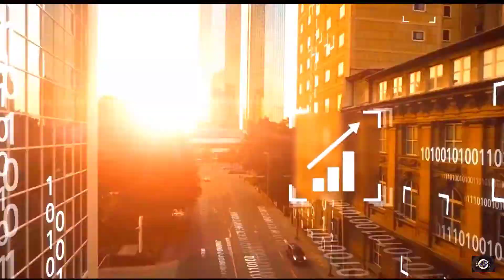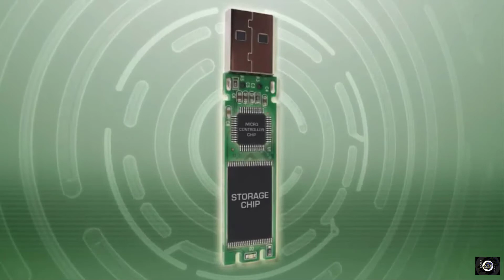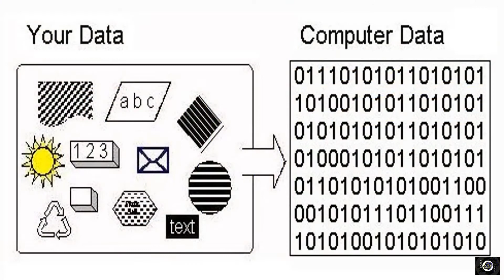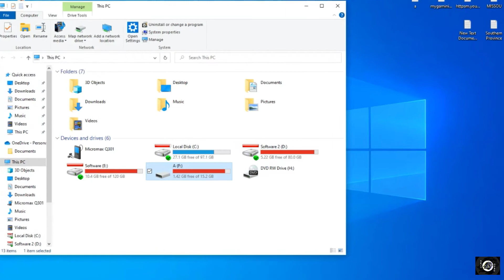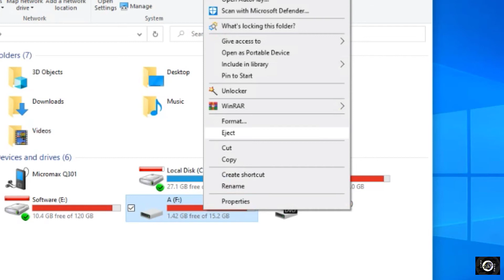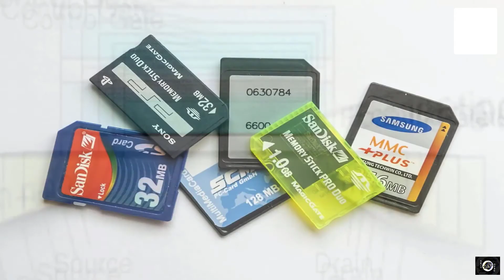You don't lost your USB Devices Tech guru in Sinhala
Sorry for Audio Quality

This channel is based on
fixing hardware
software issues
Tech Gadget Reviews in English/Sinhala | Latest Tech News | App Reviews | Tech Chats | Tech Vlogs around world